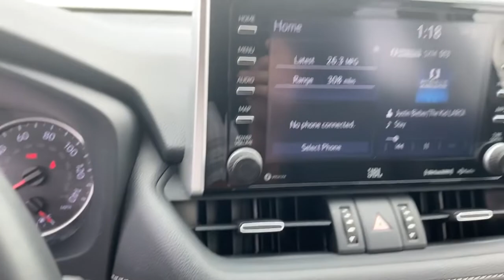2020 Toyota RAV4 Green Bay, Appleton, Oshkosh, De Pere, Kaukauna WI 49685B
Blueprint Used 2020 Toyota RAV4 available in Green Bay, Wisconsin at Le Mieux Toyota and Son. Servicing the Appleton, Oshkosh, De Pere, Kaukauna, WI area.
2020 Toyota RAV4 XLE Premium - Stock#: 49685B - VIN#: JTMA1RFV9LJ028872

Blueprint 2020 Toyota RAV4 XLE Premium AWD 8-Speed Automatic 2.5L 4-Cylinder DOHC Dual VVT-i RAV4 XLE Premium 2.5L 4-Cylinder DOHC Dual VVT-i 8-Speed Automatic AWD Blueprint.Recent Arrival! 27/33 City/Highway MPG